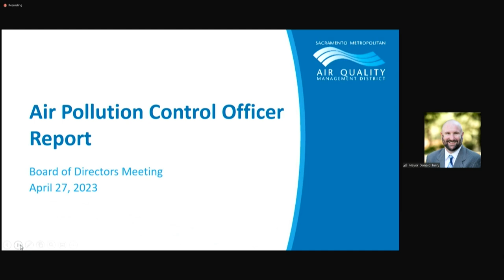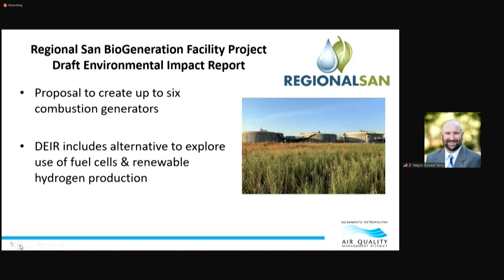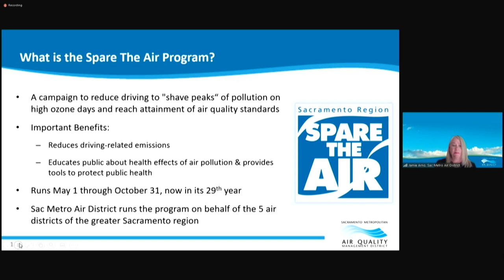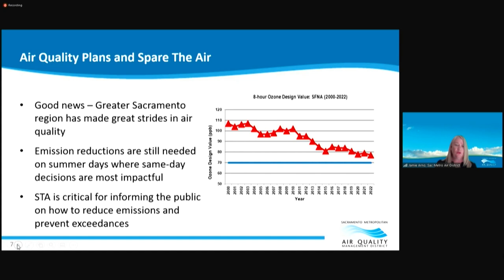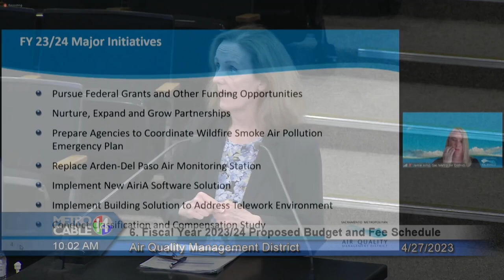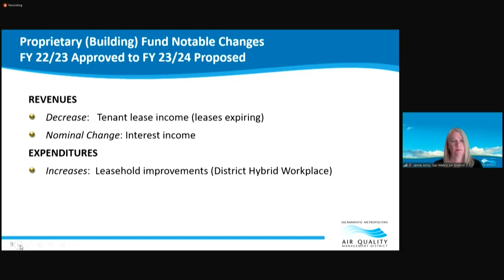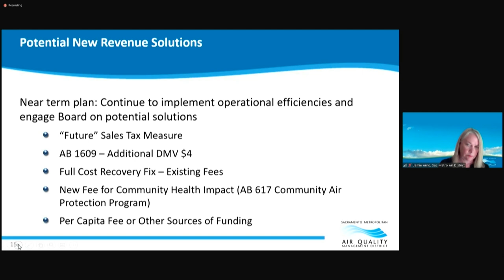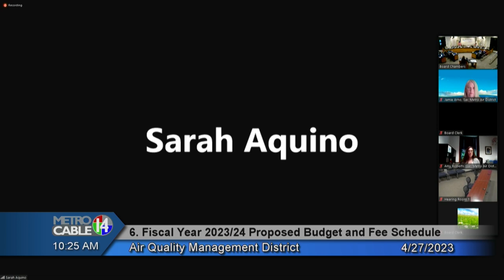Sac Metro Air District Board Meetings 04/27/23